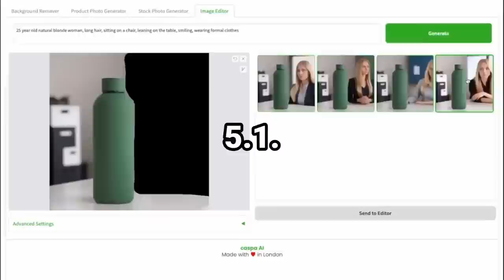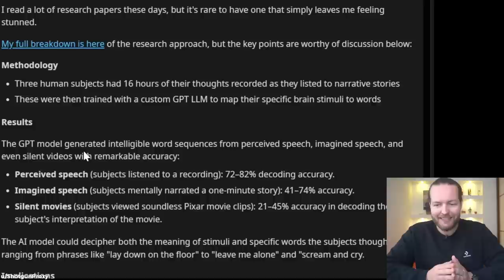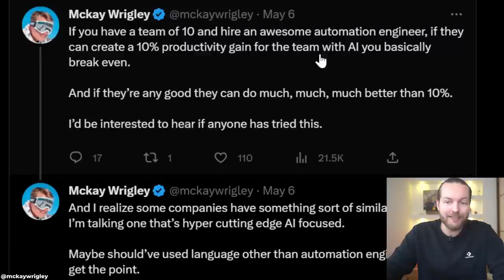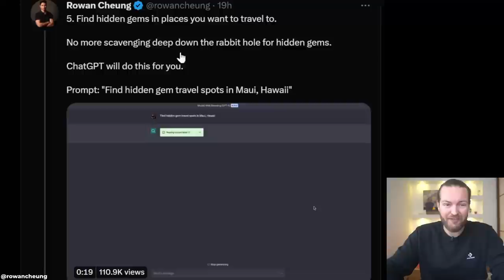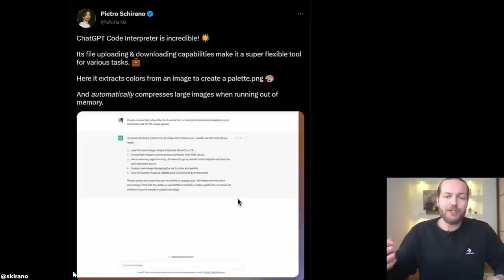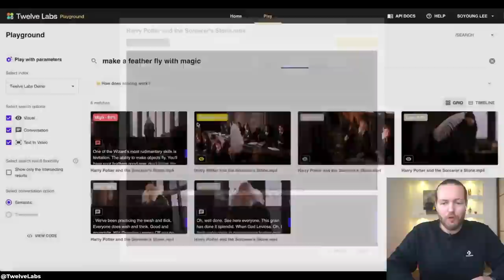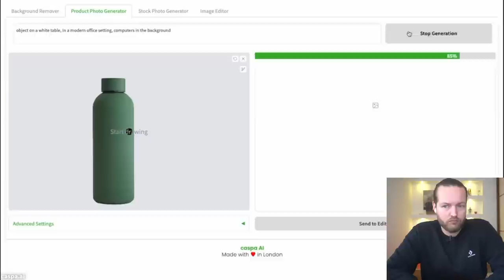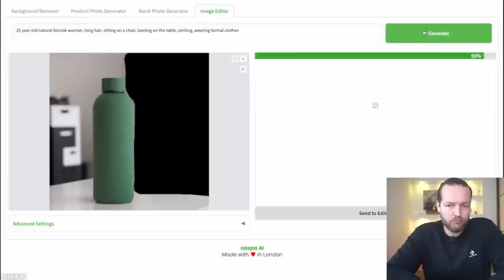AI Decoded Human Thoughts With 82% Accuracy [Mind Reading]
Welcome to another intriguing episode where we dive deep into the science of the future! 🧠✨ In "AI Decoded Human Thoughts With 82% Accuracy [Mind Reading],"

We break down the fascinating developments in artificial intelligence and neuroscience. Discover how scientists have managed to create an AI capable of interpreting human thoughts with an astounding 82% accuracy.

We unpack the process, the potential implications, and the ethical considerations of this breakthrough. Whether you're a tech enthusiast, a curious mind, or someone intrigued by the untapped potential of the human brain, this video will leave you questioning the boundaries of what's possible.